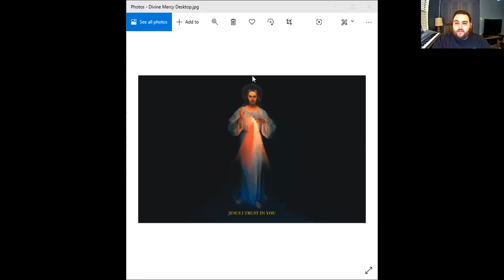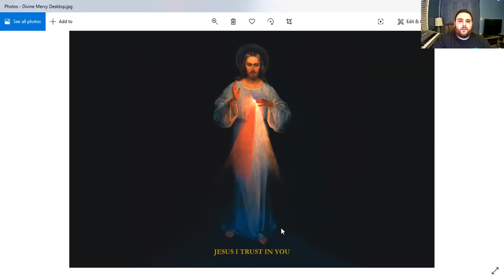How to Pray with the Divine Mercy Image (My Favorite Painting of Jesus Christ)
(1) The four transcendentals (love, goodness, truth, and beauty)
(2) How the transcendental of beauty is our basis for praying with images and paintings to help us grow closer to God
(3) My favorite painting of Jesus Christ, the "Divine Mercy Image" from Vilnius
(4) How to Pray with my favorite Painting of Jesus Christ
(5) How praying with this image/painting of Jesus Christ can help us come to know Him more, encounter Him more deeply, and truly experience His love, grace, and mercy.

For more information on these topics, please follow these links...

This is my first video ever, so please be gracious and overlook the poor quality (and don't let it take away from its message of Christ's mercy).

To conclude, I hope and pray that this video richly blesses you and bears eternal fruit in your daily walk/journey with Jesus.

Amen